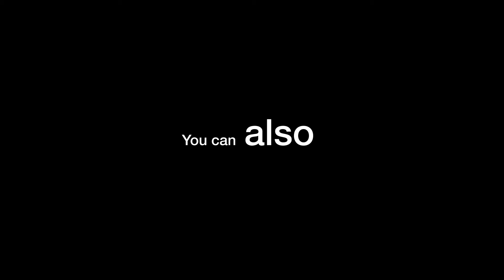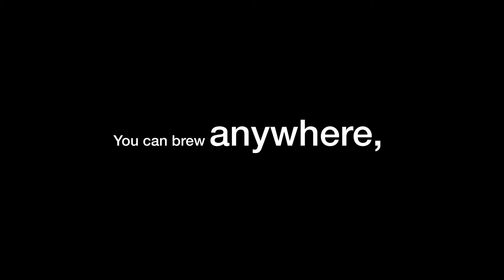AIRO-mini: The Next Generation Magic Tea Brewer On-the-Go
Hi everyone, I am thrilled to present our very first NEW product of 2024. Let me introduce you to AIRO-mini, an innovative and portable magic tea brewer.
We would greatly appreciate your support on our Kickstarter campaign by clicking on the following link:

AIRO-mini magic tea brewer is an extraordinary ultra-mini tea set that redefines the art of brewing with its ingenious air pressure locking mechanism. With its revolutionary air-locking feature, preparing the perfect cup of tea has never been easier.

AIRO-mini is the culmination of our expertise and the result of three generations of evolutions from the original AIRO Magic Brewer since 2019.

AIRO-mini embodies convenience and portability, allowing you to savor a delightful cup of tea anytime, anywhere. Crafted with safety and compactness in mind, it is ingeniously designed to stack securely, making it effortlessly portable. Take the pleasure of tea with you wherever you go, and indulge in moments of tranquility with this remarkable tea set.

Brew like a Pro | Pour-over Tea | On-the-Go | Flavor Mastery | Explore New Brewing Possibilities | Compact | Easy to Clean